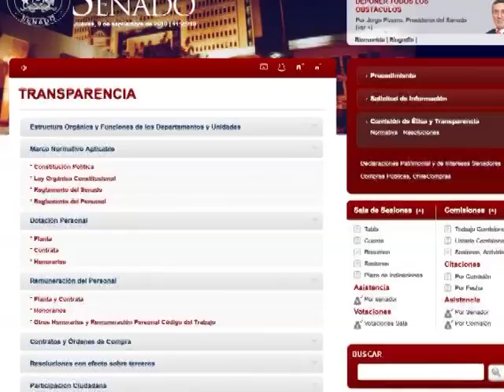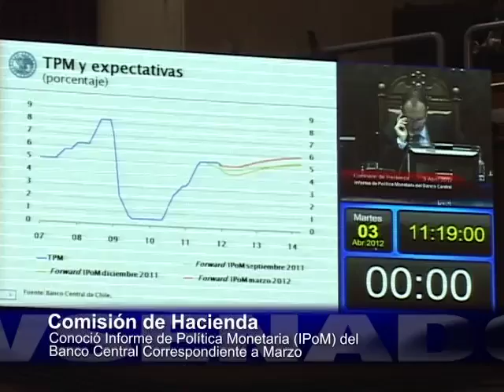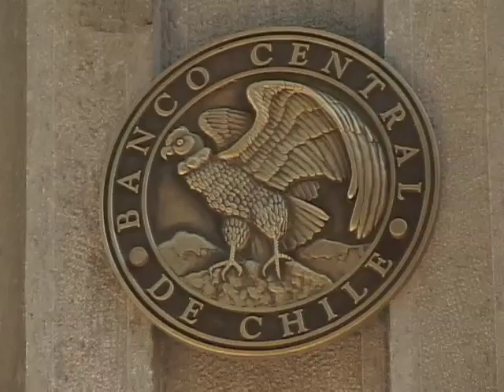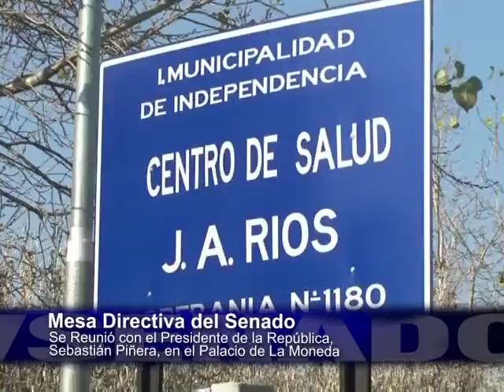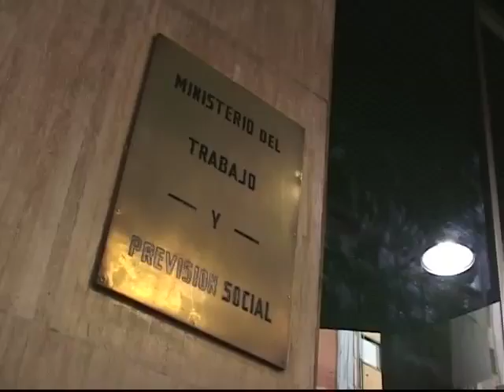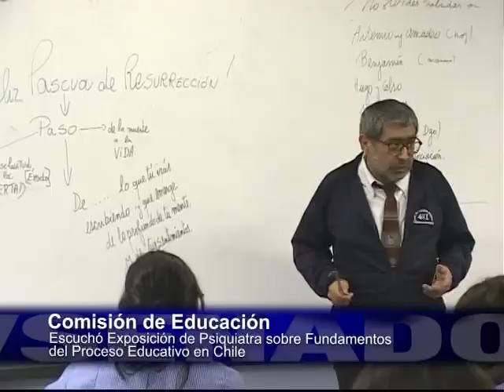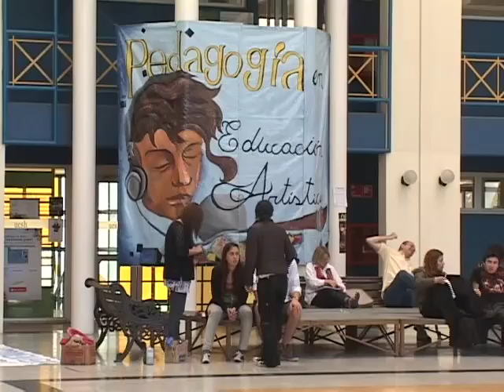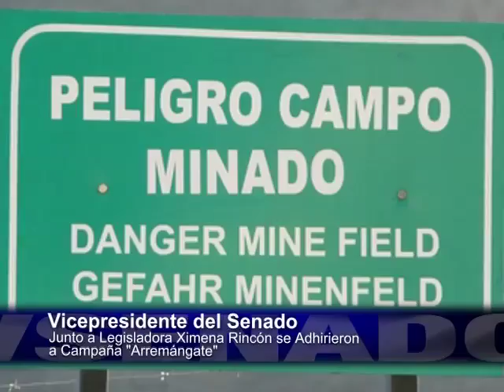Resumen Informativo TV Senado Abril 2012 (Parte 2)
02:00 Senado rechazó cuestionamientos por asignación parlamentaria
26:50 Senadores comentan proyecto de ley que crea Subsidio Nacional al Transporte Público
30:31 Senador rechazó idea de legislar proyectos sobre aborto terapéutico
32:34 Senadores aprobaron informe de COmisión Mixta sobre Indulto General
35:52 Senado aprobó informe de Comisión Mixta sobre derecho a defensa de los imputados
40:35 Comisión de Hacienda conoció Informe de Política Monetaria (IPOM) del mes de marzo
47:07 Senadores opinan sobre Informe de Política Monetaria del Banco Central
53:18 Presidente del Senado valoró propuestas para mejorar el trabajo senatorial
57:14 Senadores opinan sobre propuestas para mejorar el trabajo del Senado
1:01:05 Vicepresidente del Senado se reunió con autoridades y empresarios nicaragüenses
1:06:46 Mesa del Senado se reunió con Presidente de la República, Sebastián Piñera
1:14:38 Proyecto sobre protección de remuneraciones será despachado en los próximos días
1:18:16 Comisión de Constitución despachó proyecto que crea inhabilidades para condenados por delitos sexuales contra menores
1:22:56 Comisión Especial Mixta de Presupuesto escuchó exposición de la Directora de Presupuesto
1:30:29 Comisión de Gobierno aprobó idea de legislar proyecto que crea Ingreso Ético Familiar
1:36:25 Comisión de Relaciones Exteriores solicitará información adicional antes de ratificar Convención sobre Conservación y Ordenamiento de Recursos Pesqueros
1:40:08 Comisión de Medio Ambiente recibió a autoridades de la Región de Atacama por proyecto Cerro Casale
1:43:58 Comisión de Educación escuchó exposición sobre fundamentos del proceso educativo en Chile
1:49:53 Senador Prokurica comentó despacho del proyecto de acuerdo que aumenta beneficios para voluntarios del Servicio Militar
1:53:43 Senador Bianchi se reunió con ministro de Energía por tarifas del gas en Magallanes
1:58:17 Senador Lagos Weber participó en seminario sobre políticas contra las drogas en América Latina
2:02:23 Senador Larraín apoya indicación que asegura el pago de las pensiones de alimentos
2:06:28 Actividades del Vicepresidente del Senado, Alejandro Navarro Brain